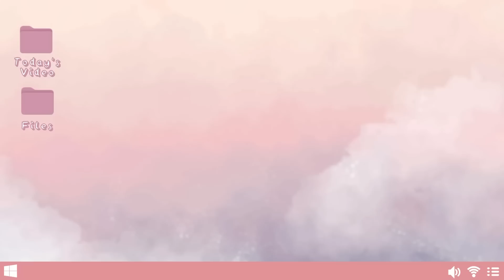PERSIAPAN SEBELUM ACARA ULANG TAHUN || UDAH HABIS JUTAAN !!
Tonton sampe akhir ya, semoga kalian suka :)
Kalian bisa comment dibawah / request kira-kira konten apa yg mau kalian tonton di Channel aku. Thankyou guys :)